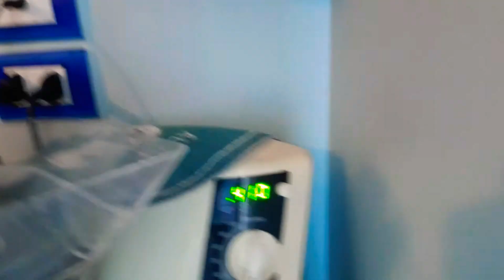COME CUCINARE IL SALMONE SENZA FORNO IN MODO SALUTARE COTTURA 20MINUTI olio+limone PASTO PRE-WORKOUT